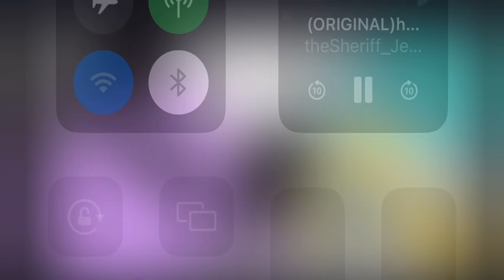New character?! [Name: eegie]